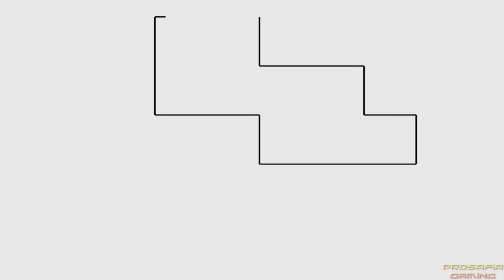Evolution of Super Stars in Mario Games (1985-2017)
Compilation of all Super Stars in Nintendo games starting in 1985 for NES, SNES, N64, GBA, Gamecube, DS, Wii, 3DS, Wii U and Nintendo Switch (1080p & 60fps)   Enjoy - Rate - Comment - Subscribe =)
►Activate the description for the order of the super stars!!

Every Super Star:

00:00 Super Mario Bros. (1985 - NES)

00:15 Super Mario Bros.: The Lost Levels (1986 - NES)

00:32 Super Mario Bros 2 (1988 - NES)

00:45 Super Mario Bros 3. (1988 - SNES/2003 - GBA)

00:59 Super Mario Land (1989 - Game Boy)

01:19 Super Mario World (1990 - SNES/2001 - GBA)

01:44 Super Mario Kart (1992 - SNES)

01:53 Super Mario Land 2: 6 Golden Coins (1992 - Game Boy)

02:12 Yoshi's Safari (1993 - SNES)

02:30 Super Mario World 2: Yoshi’s Island (1995 - SNES)

03:04 Mario Kart 64 (1996 - N64)

03:14 Super Smash Bros. (1999 - N64)

03:27 Super Mario Advance (2001 - GBA)

03:43 Mario Kart Super Circuit (2001 - GBA)

03:51 Super Smash Bros. Melee (2001 - Gamecube)

04:04 Super Mario Advance 4: Super Mario Bros. 3 (2003 - GBA)

04:19 Mario Kart Double Dash (2003 - Gamecube)

04:32 Mario Kart DS (2005 - Nintendo DS)

04:43 New Super Mario Bros. DS (2006 - Nintendo DS)

04:55 Yoshi's Island DS (2006 - DS)

05:20 Super Paper Mario (2007 - Wii)

05:54 Super Mario Galaxy (2007 - Wii)

06:26 Super Smash Bros. Brawl (2008 - Wii)

06:41 Mario Kart Wii (2008 - Wii)

06:51 New Super Mario Bros. Wii (2009 - Wii)

07:18 Super Mario Galaxy 2 (2010 - Wii)

08:19 Super Mario 3D Land (2011 - 3DS)

09:11 Mario Kart 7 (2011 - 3DS)

09:23 New Super Mario Bros 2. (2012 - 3DS)

10:11 Paper Mario Sticker Star (2012 - 3DS)

10:42 New Super Mario Bros. U (2012 - Wii U)

11:14 Super Mario 3D World (2013 - Wii U)

11:31 Yoshi's New Island (2014 - 3DS)

12:05 Mario Kart 8 Deluxe (2014 - Wii U / 2017 - Nintendo Switch)

12:16 Super Smash Bros. (2014 - Wii U)

12:28 Mario Party 10 (2015 - Wii U)

13:17 Super Mario Maker (2015 - Wii U)

14:12 Paper Mario Color Splash (2016 - Wii U)

14:34 Super Mario Run (2016 - iOS & Android)

14:50 Super Mario Odyssey (2017 - Nintendo Switch)

All Super Stars in Nintendo games starting in 1985 for NES, SNES, N64, GBA, Gamecube, DS, Wii, 3DS, Wii U and Nintendo Switch in 1080p/60fps